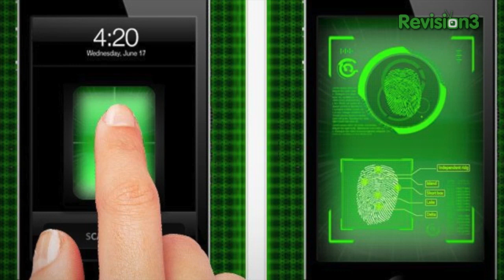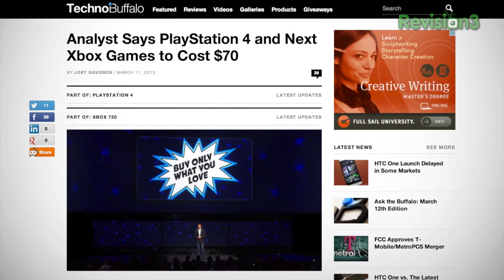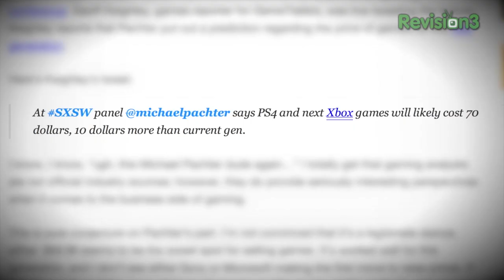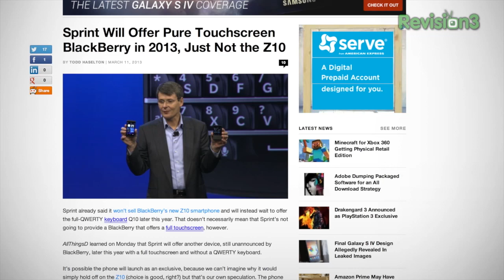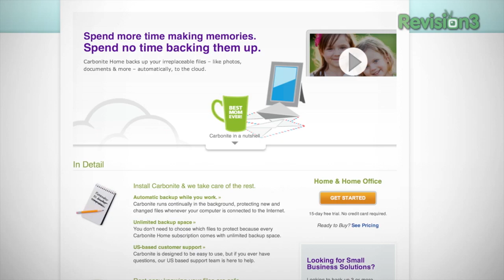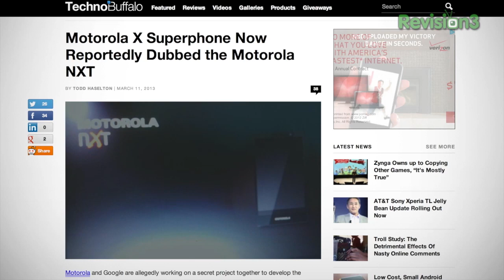Motorola NXT and the iPhone 5S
Rumor Roundup: Apple iPhone 5S and Motorola NXT

Jon R is back to tackle the biggest tech rumors of this week! In this episode of Rumor Roundup, Jon talks about Apple's plan to include NFC and fingerprint scanners in the next iPhone set to launch later this year, the PS4's and next-Xbox's games to cost $10 more than current generating games, Sprint planning to release a touchscreen BlackBerry device that isn't the recently announced Z10, and Motorola changing the name of it's upcoming super phone from X to NXT. All this and more on Rumor Roundup!